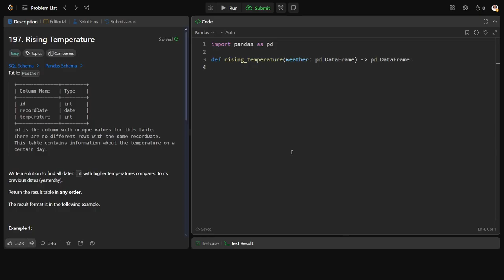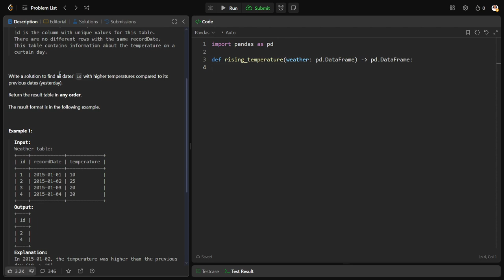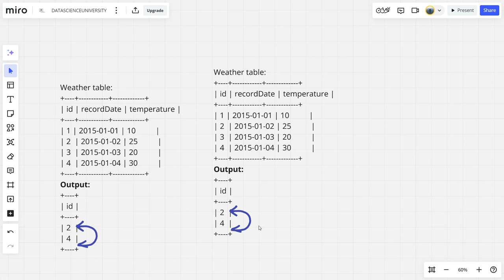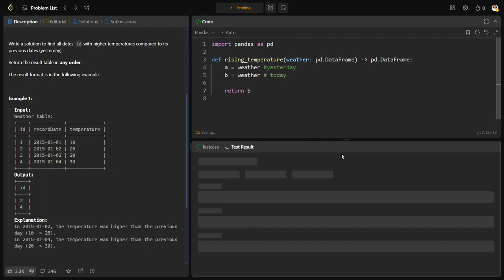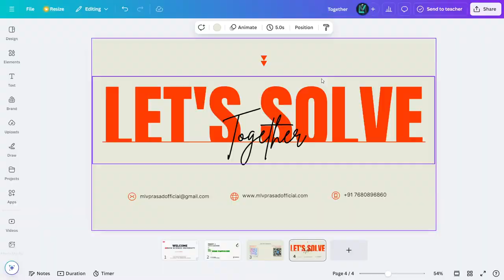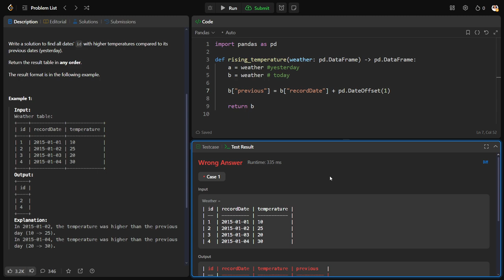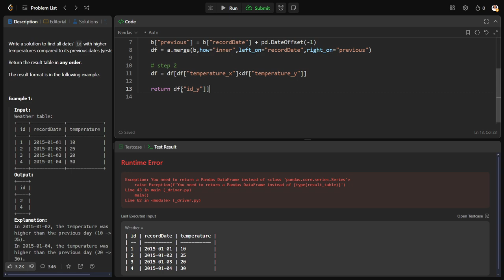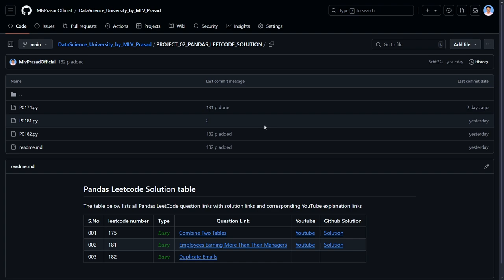MLV Prasad - LeetCode Pandas [ Easy ] | 197 | "Rising Temperature"